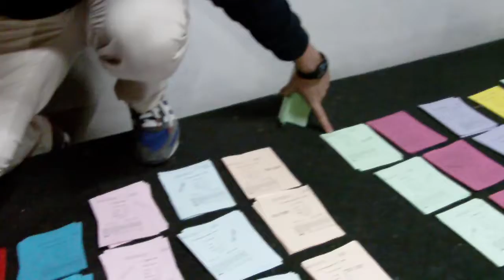Agora Skopje/Struga 2011: Ballot papers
AEGEE Agora Skopje/Struga 2011: The ballot papers